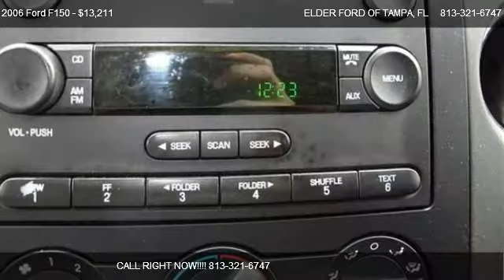Ford F150 Supercab XLT @ ELDER FORD OF TAMPA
5.4L V8 EFI 24V. Welcome to Elder Ford of Tampa! There's no substitute for a Ford! Here at Elder Ford of Tampa, we try to make the purchase process as easy and hassle free as possible. We encourage you to experience this for yourself when you come to look at this stout 2006 Ford F-150, ready to get on the job and get going. New Car Test Drive said, '...there's an impression of substance and tight construction regardless of the road surface...' It scored the top rating in the IIHS frontal offset test. The quality of this superb F-150 is sure to make it a favorite among our educated buyers. Get the ELDER EDGE! Great People, Great Service, Great Deals!!  Your Hometown Certified Pre-Owned Headquarters!!  This deal won't last long. For this Special Internet Price, Contact Ed Michaels. This will ensure you the first chance at the car.